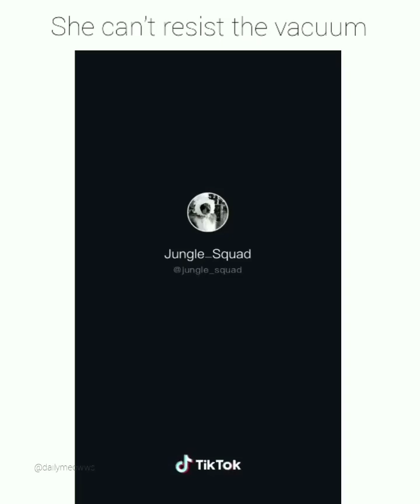Funny Animals-Funny Cats / Dog - Funny Animal Video / Best Videos Of December 2022#21 Cutest Animal